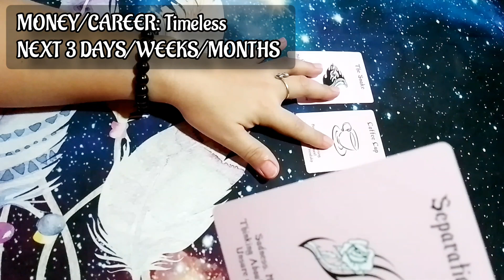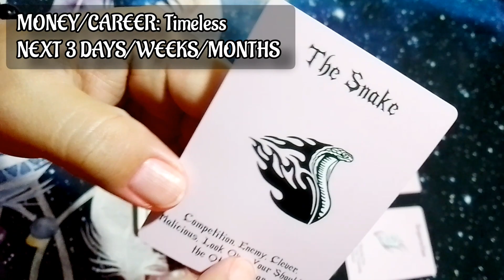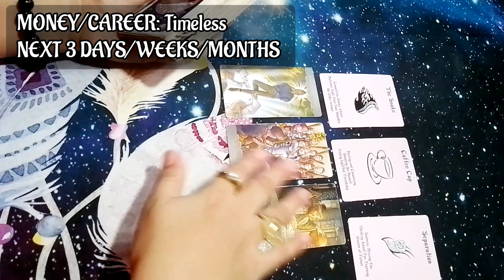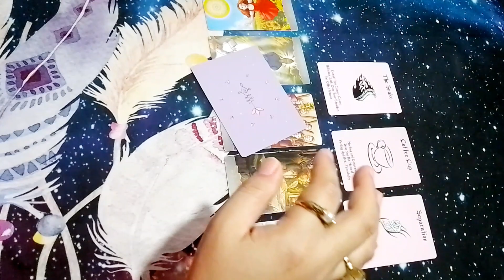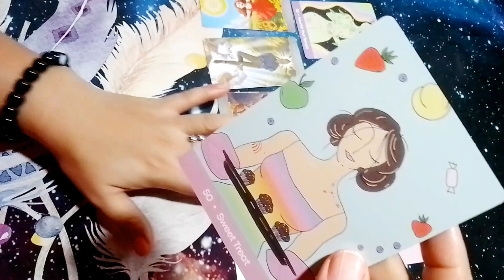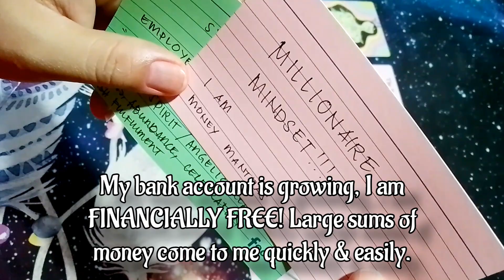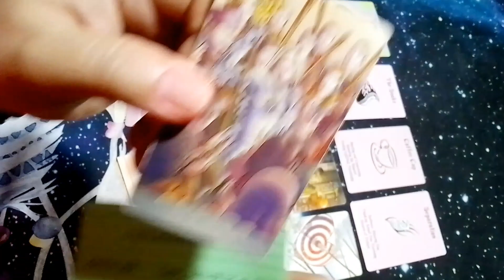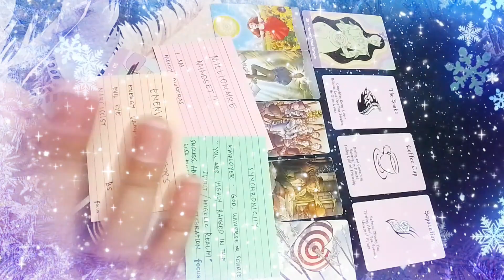🤑 GEMINI 💰 MONEY/CAREER 333 (next 3 days/weeks/months) Millionaire Mindset Tagalog Tarot 💯🏦🍀🧘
🌟 I DO NOT OFFER PERSONAL READINGS 🌟 *HINDI NA PO AKO TUMATANGGAP NG PERSONAL/PRIVATE READINGS*

Hello ALL!!! Mga ateng, mga dude at sa lahat ng mga PureSoul Earth Angels ko po na walang sawang nanonood pa rin, naka - suporta pa rin hanggang ngayon maraming salamat po sa love & support 😘 sa mga bago & crosswatchers, WELCOME po to my channel, 333 PureSoul Tarot "Taglish Tarot Readings"  Channeled messages from the Universe, Source Energy, Higher Realm, Archangels & your Higherself by 333 PureSoul Tarot (LM777)😘🎉☘️😇🧿🙏

I hope you enjoyed your extremely powerful messages from the Universe, Higher Power, your ancestors / spirit guides & your higher self. I HIGHLY APPRECIATE & WELCOME all your Likes, Shares & Subscribes! Please don't forget to click the notification 🔔 to be notified of the latest uploaded readings.

333 PureSoul Tarot is not legally responsible for the action/decision made from this reading.

333 PureSoul Tarot